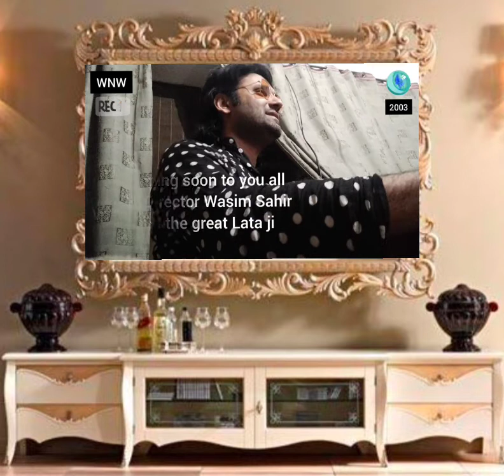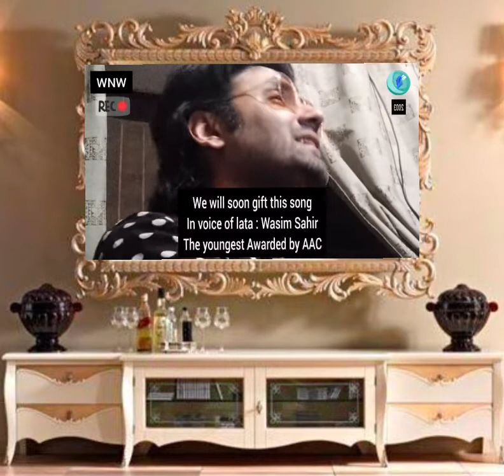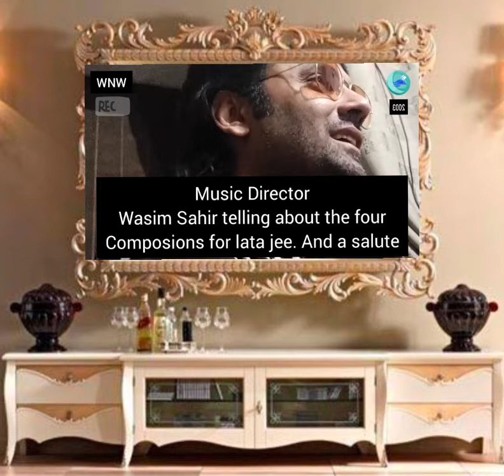kay pialay se hey Lata Wasim Sahi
some unreleased Sahir tracks for the legend lata to salute with the respect